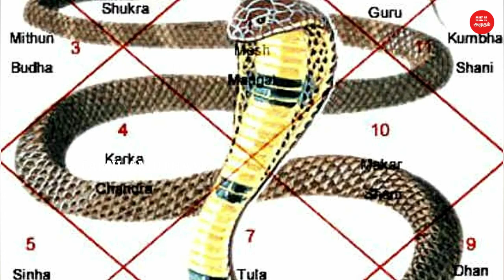யார் வீட்டுக்கு பாம்பு வரும் ? பாம்பு பழிவாங்குமா | ஜோதிடம் | Anmigam | நாக தோஷம் | சர்ப்ப தோஷம்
யார் வீட்டுக்கு பாம்பு வரும் ?  பாம்பு பழிவாங்குமா | ஜோதிடம் | Anmigam | நாக தோஷம் | சர்ப்ப தோஷம் | Tamil Amutham